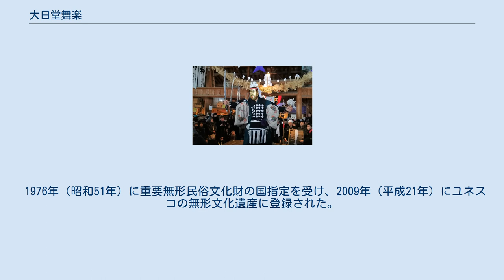大日堂舞楽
五大尊舞 大日堂舞楽（だいにちどうぶがく）は、秋田県鹿角市八幡平の大日霊貴神社（＝大日堂）に伝わる民俗芸能。
毎年1月2日に奉納される。
「舞楽」の名称がつけられているが、地元ではザイドウ（祭堂、在堂）あるいは大日堂祭堂と別称されており、宮中や大社などで伝承される舞楽（舞を伴った雅楽）とは異なるもの。
 舞を担うのは「能衆（のうしゅう）」と呼ばれる舞人らで、旧家を中心に四つの集落（小豆沢、大里、長嶺、谷内）がそれぞれの舞を分担して継承している。
当日、能衆らは早朝より舞台元の舞（神子、神名手、田楽、権現の舞）を行ってから隊列を組んで大日堂へ参進し、午前8時の修祓を経て神社の階下や堂内にて舞・儀式・祭典を繰り広げる。
次いで9時40分頃より本舞に入り、正午までにはすべての舞を納める。
本舞は権現舞に始まり、駒舞、烏遍舞、鳥舞、五大尊舞、工匠舞と続き、田楽舞で終わる。
 718年（養老2年）行基が大日堂再建の折りに舞楽を奉納したのが始まりともいわれるが、創始に関しては不明とされている。
大日堂については大日如来に帰依して長者となった「だんぶり長者」の娘が両親を弔うために建てたとの伝説がある。
 1976年（昭和51年）に重要無形民俗文化財の国指定を受け、2009年（平成21年）にユネスコの無形文化遺産に登録された。
 新年を表す季語「大日詣（だいにちまいり）」は大日堂舞楽のこと。